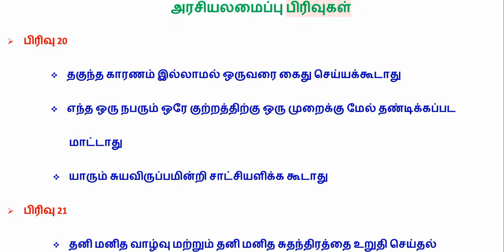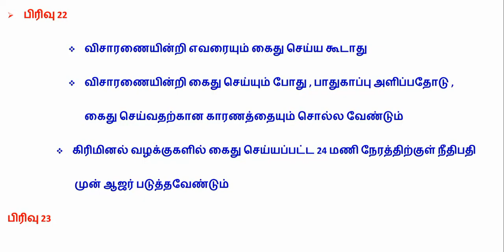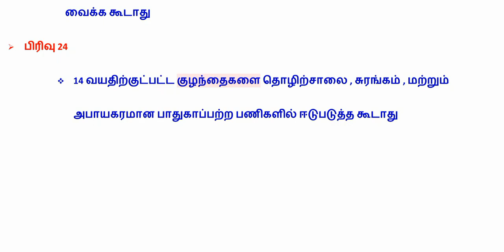Articles 20, 21,22,23,24 of indian Constitution | அரசியலமைப்பு பிரிவுகள் 20,21,22,23,24